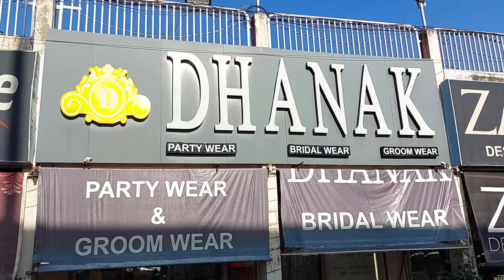Customized Gown Designer Bridal Maxi &Lehanga, Nikkah,Party Wear Dresses 2024